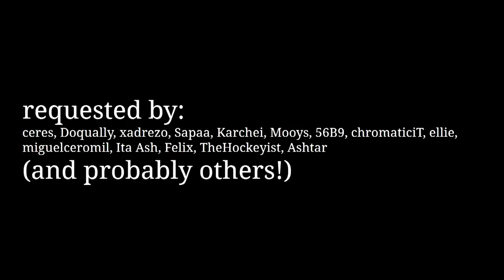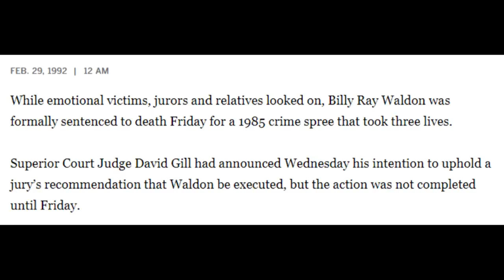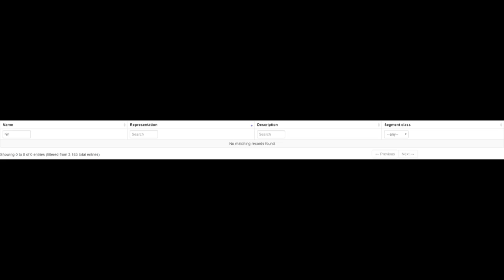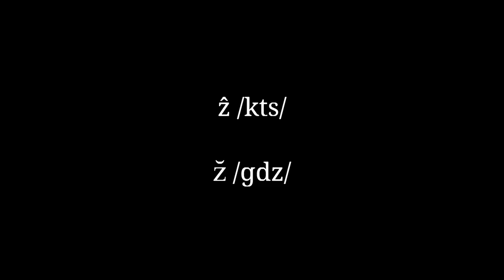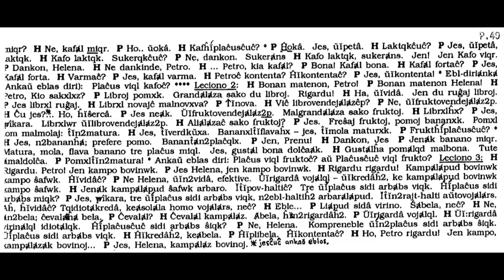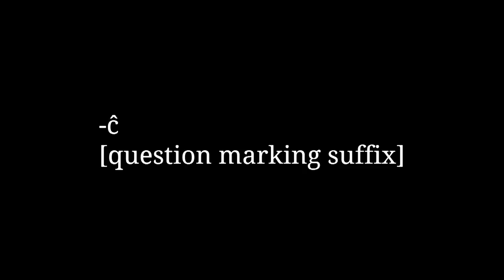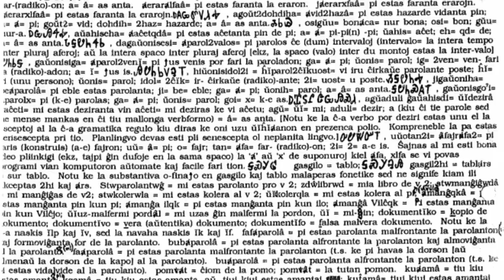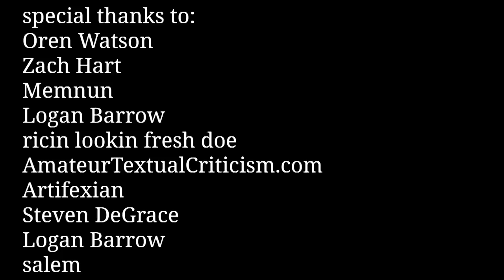Conlang Critic: Poliespo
the poliepisode of conlang critic
this was a rough one. hope you like it anyway